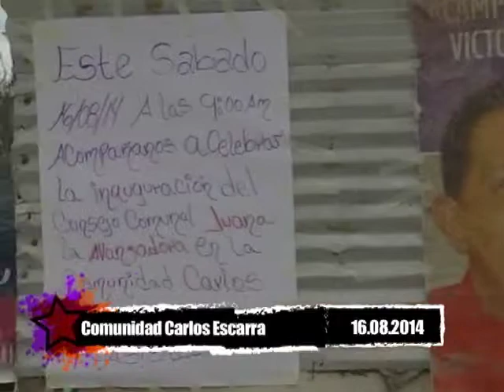InformativoComunal Consejo Comunal Juan La Avanzadora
Después de 5 años de lucha, La Comunidad Carlos Escaral del Oeste de Barquisimeto, organizada en el consejo comunal Juan la Avanzadora, logra la entrega de la titularidad de sus tierras.